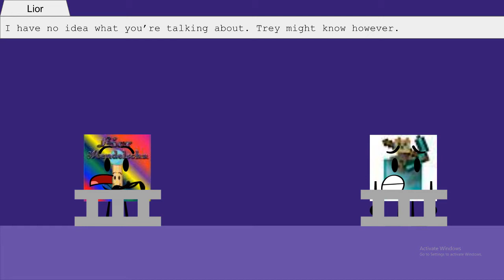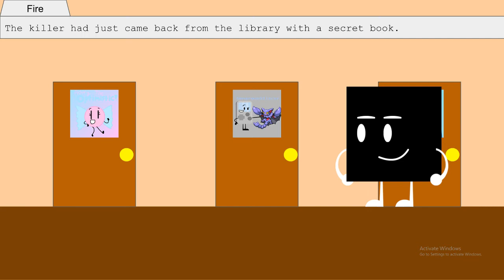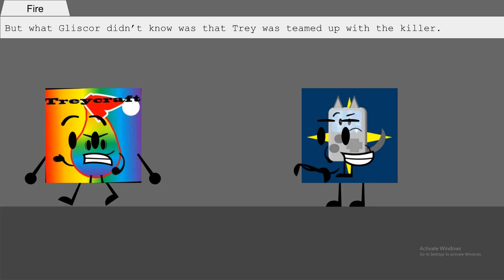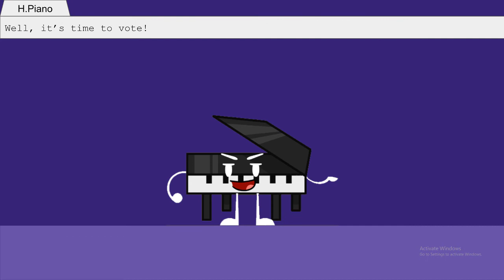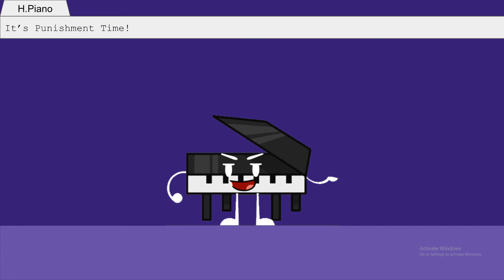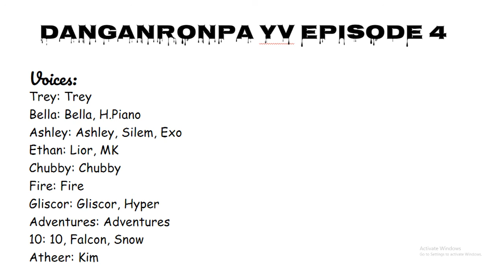Danganronpa YV ep4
Who is the blackened of this confusing trial? (well according to MK and Trey)